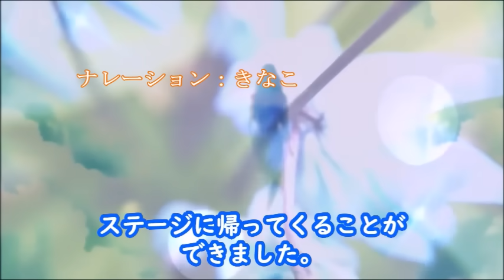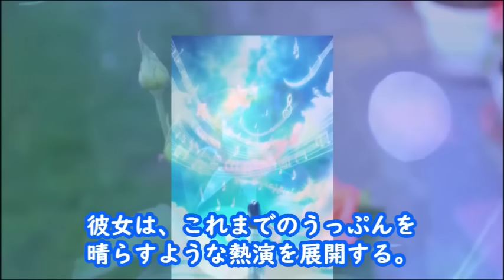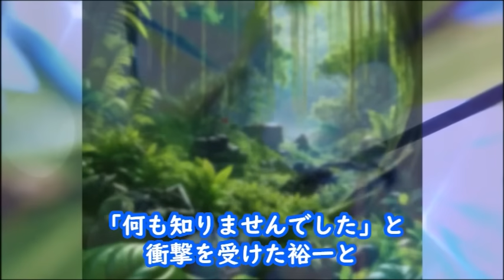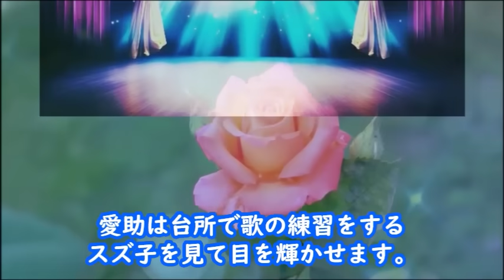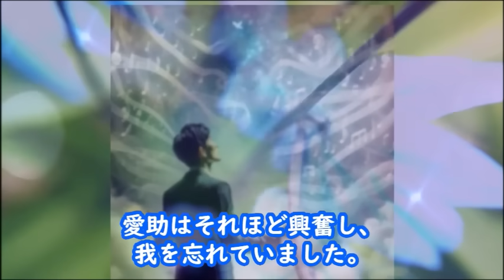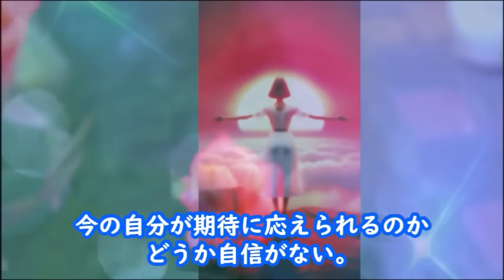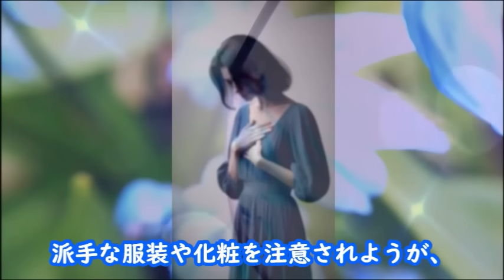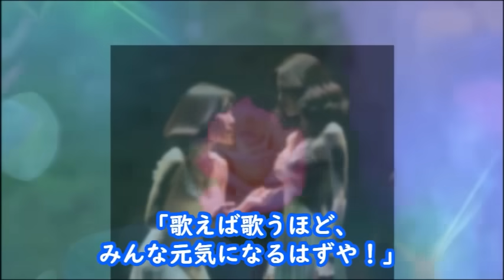【ブギウギ】朝ドラ第70話 善一は上海から戻ってきてスズ子のステージを…連続テレビ小説第69話感想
スズ子がこれまでのうっぷんを晴らすかのように熱演し、客席には善一の姿が…第１４週「ワテらはもう自由や」

【主題歌】：趣里「ハッピー☆ブギ」

【参考】NHK連続テレビ小説「ブギウギ」

動画説明

この動画は「ブギウギ」を視聴されている方と楽しくコミュニケーションなど取れると思い作成しています

関連動画

【ブギウギ】朝ドラ第1週 物語の始まりは昭和の時代の…連続テレビ小説